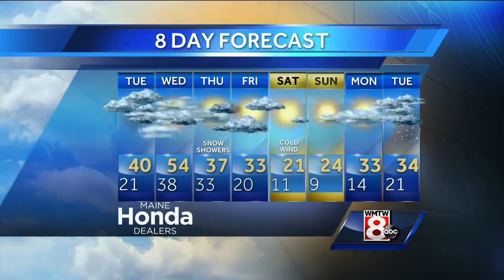Roger’s Monday evening forecast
How’s the weather looking for your Monday? Get your latest Maine’s Total Weather video forecast from Meteorologist Roger Griswold